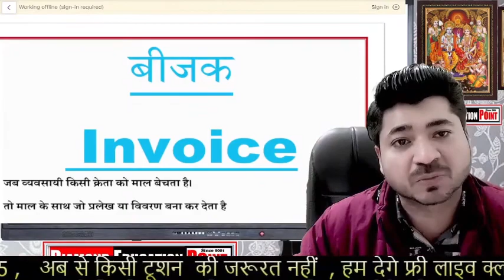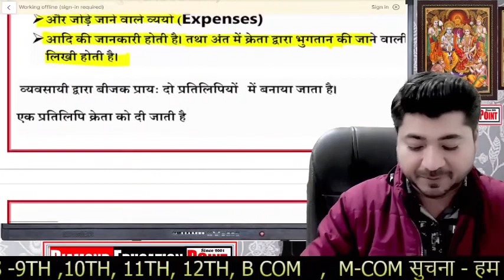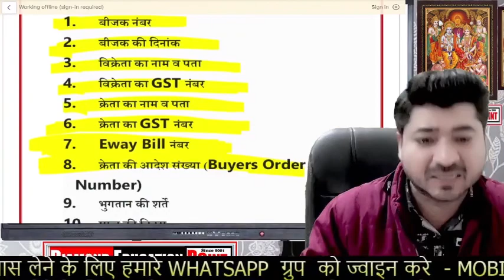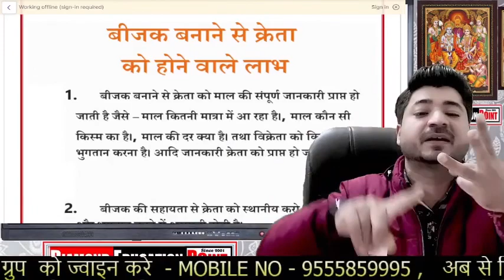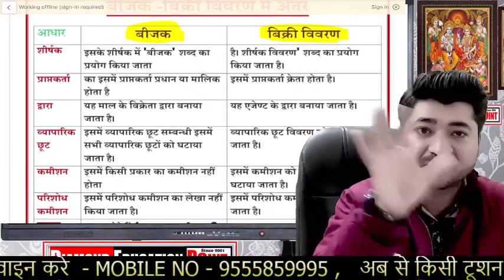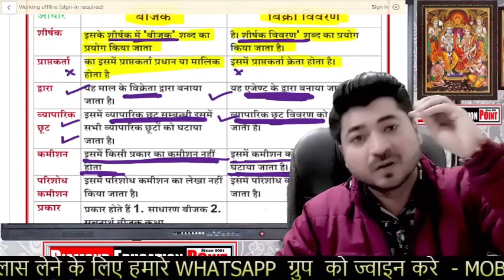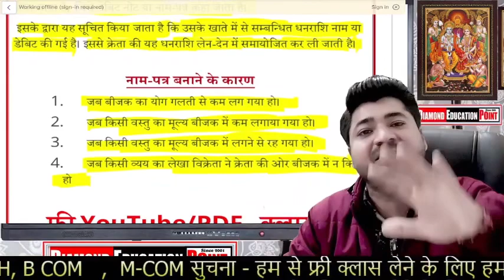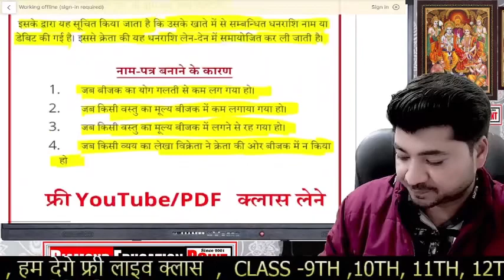कक्षा १० वाणिज्य रिवीजन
बीजक /सूचनार्थ बीजक /बिक्री विवरण  / बीजक के लाभ /  कच्चा बीजक /  पक्का बीजक /  बिक्री विवरण/ व् बीजक में अंतर